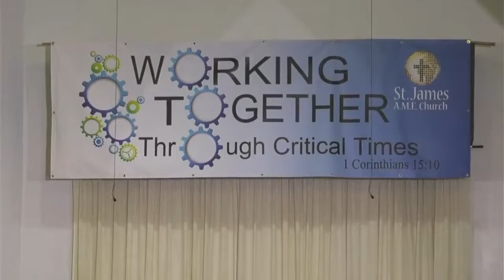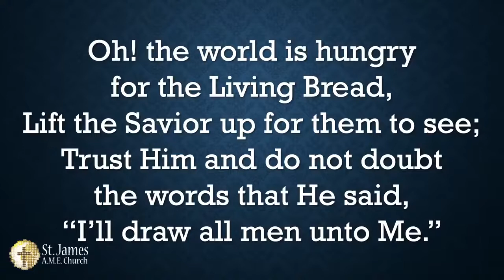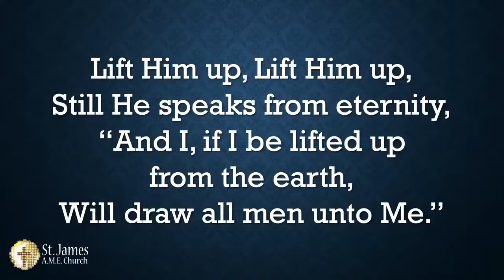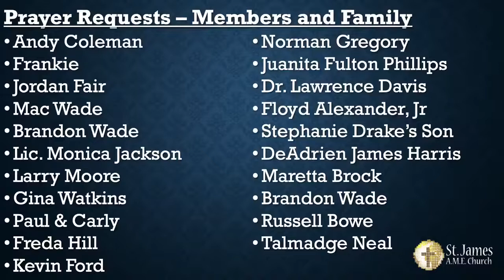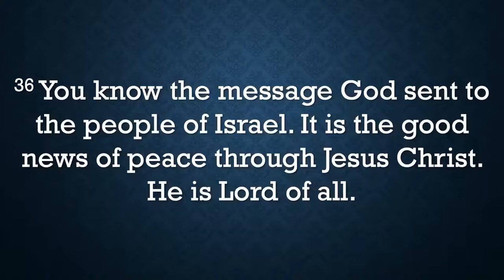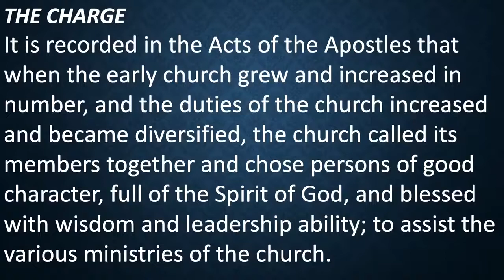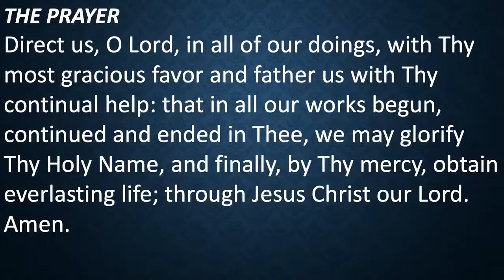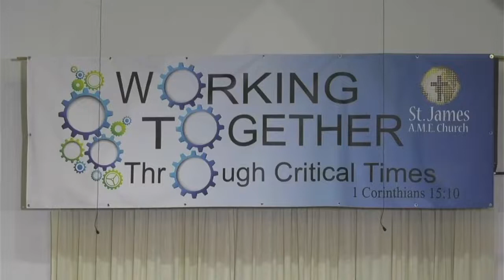Stand Up and Be Counted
Isaiah 6:8; Matthew 9:37-38